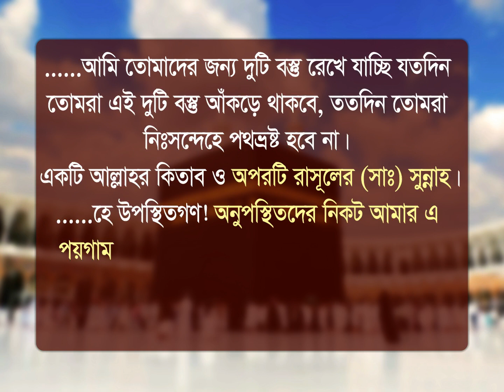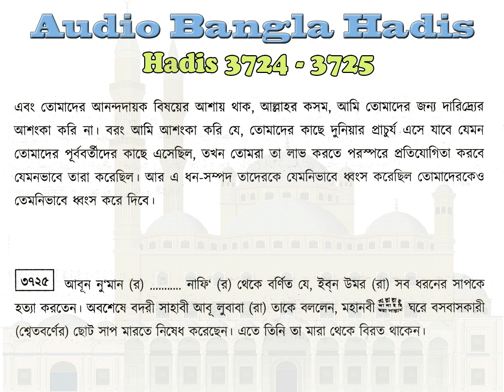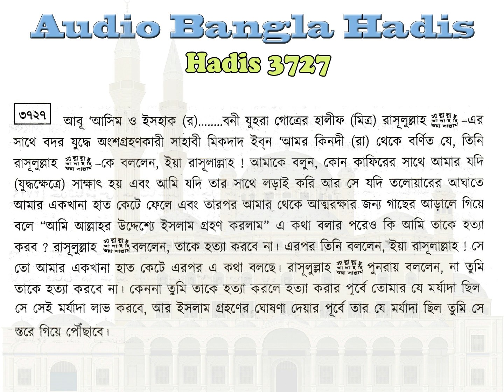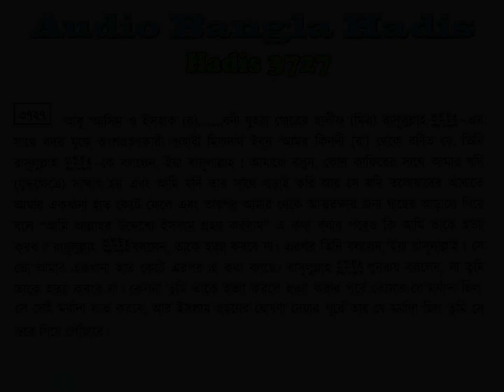বুখারী শরীফ বাংলা, ৬ষ্ঠ খন্ড, হাদিস ৩৭১৮-৩৭২৭ | Bukhari Sharif Bangla, Hadis 3718-3727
এ পর্বে আপনারা ”মাগাযী (যুদ্ধাভিযান)” সম্পর্কিত হাদিস শুনতে পারবেন। আমরা প্রতিনিয়ত বুখারী শরীফ হাদিস শেয়ার করার চেষ্টা করে যাচ্ছি। আমাদের উদ্দেশ্য আপনারা যাতে হাদিস শুনে এবং পড়ে বেশি বেশি জ্ঞান অর্জ্ঞন করতে পারেন।

সহীহ বুখারী শরীফ বাংলা, ৬ষ্ঠ খন্ড
হাদিস ৩৭১৮-৩৭২৭